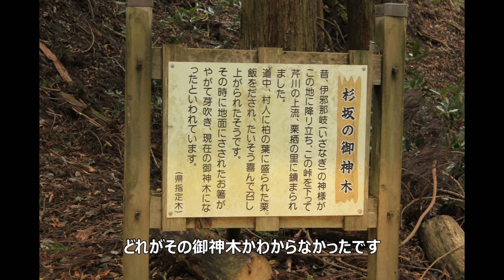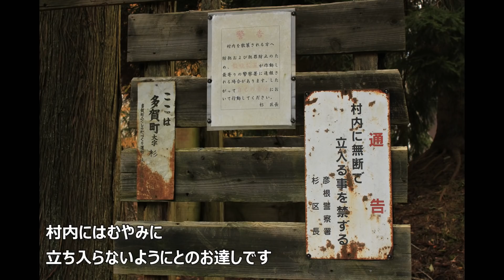【険道♦/廃村ツアー】岐阜県道・滋賀県道139号 上石津多賀線 part 1【杉坂峠・杉集落】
岐阜・滋賀r139 上石津多賀線(五僧越え)は
岐阜県大垣市上石津町下山(R365交点)～滋賀県多賀町大字栗栖を五僧峠経由で結びます(※)。鈴鹿山脈を越える現役の国・県道の中で唯一狭隘区間を有し、沿線に廃村となった集落が点在しているのが特徴です。
part 1では終点側から杉坂峠を越え、杉集落(廃村)まで走行します。

※岐阜・滋賀r139は県境の五僧峠の前後約4.2kmの区間が県道に指定されておらず、暫定的に2つの林道(林道権現谷線+林道時山多賀線)を乗り継ぐ形で開通しています。